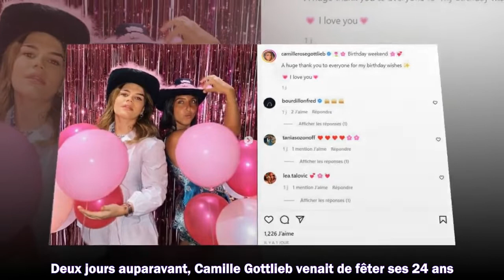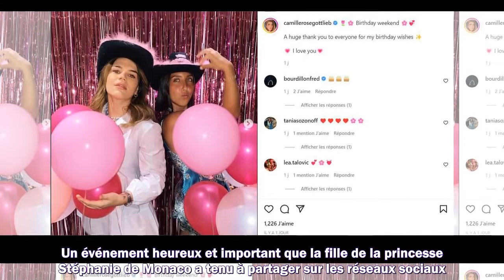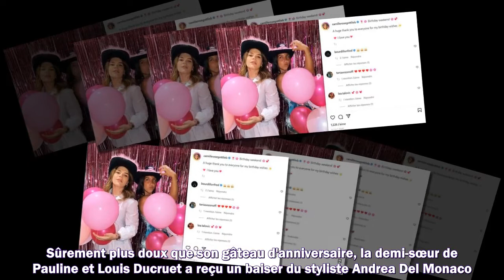Camille Gottlieb a 24 ans : décolleté plongeant, Stetson, bouquet et gâteau de folie… Elle partage s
Camille Gottlieb a 24 ans : décolleté plongeant, Stetson, bouquet et gâteau de folie… Elle partage sa joie
1. Succession disputée de Johnny Hallyday
2. Dernières actualités sur Johnny Hallyday
3. La vie de "Laeticia" après la mort de "Johnny Hallyday"
4. Mariage Harry et Meghan